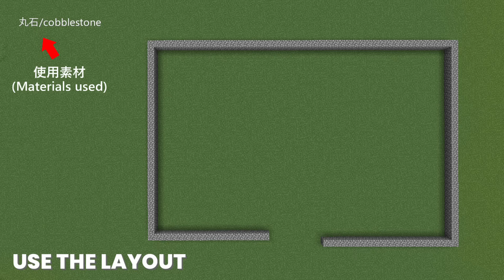[Minecraft] How to build a Japanese house _ 和風の家の作り方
I built a Japanese style mansion!
This video explains how to make a Japanese style house!